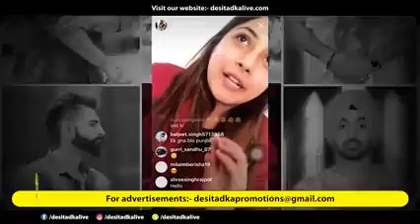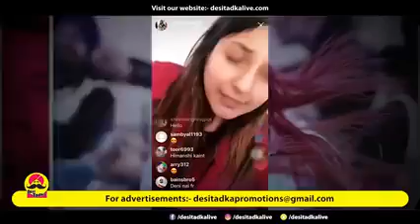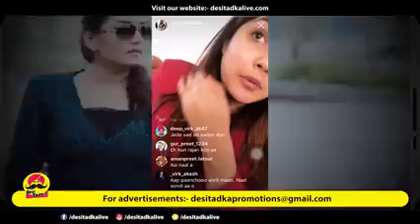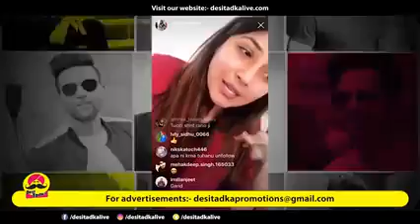Himanshi vs Sehnaz gill New turn point must watch controversy